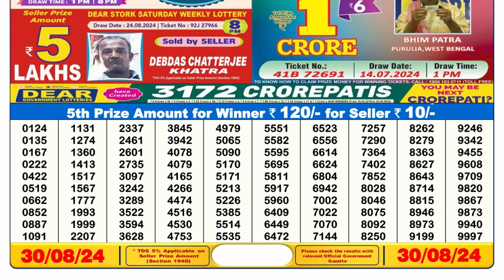Lottery Sambad 6pm 30.08.24 || डिअर लॉटरी रिजल्ट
lottery sambad